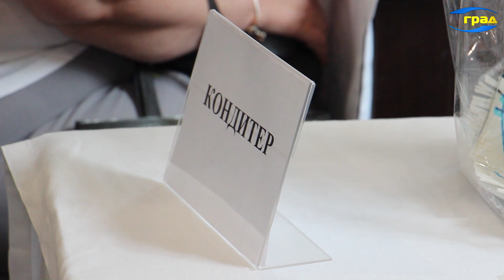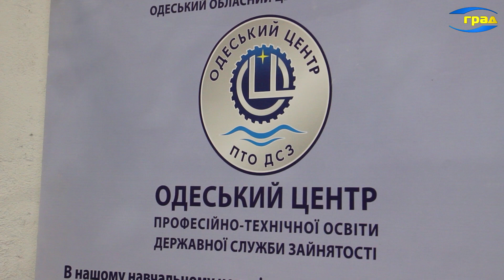Работа в Одессе для переселенцев: ярмарка вакансий «О работе и партнерстве»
Большинство соискателей на ярмарке вакансий – переселенцы. На мероприятие пришли целыми семьями.
Организаторы мероприятия отмечают: вакансии есть. Но с начала войны их количество действительно сократилось в три раза. Поэтому пытаются предложить вынужденным переселением другие пути заработка.
Далеко не все видят себя в собственном, пусть и небольшом бизнесе. Многие понимают: то, чем они занимались дома, на новом месте не актуально.
Овладеть новой профессией предлагает Областной центр занятости. Все специальности востребованы: швея, парикмахер, сантехник, кондитер. Во время учебы даже стипендию обещают платить. Организаторы мероприятия убеждены: было бы желание работать и развиваться, а работа найдется. Тем более что много вакансий появляется в общественных организациях и международных фондах, специализирующихся именно на помощи беженцам.
Все эти вакансии есть на рекрутинговых сайтах и непосредственно на страницах организаций и миссий, отмечают организаторы мероприятия. Поэтому, советуют регулярно их проверять и не медлить с отправкой резюме. А такие мероприятия как очная ярмарка вакансий - призваны познакомить потенциальных партнёров – соискателей и работодателей и ознакомить трудоспособное население с разными формами самозанятости и профессионального саморазвития.